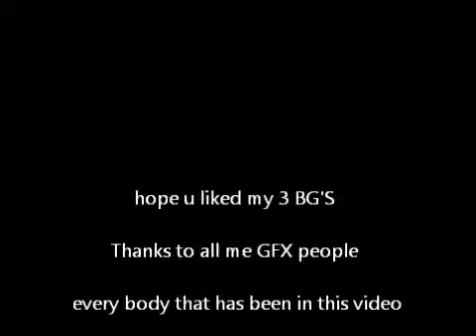Dualtage update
watch video